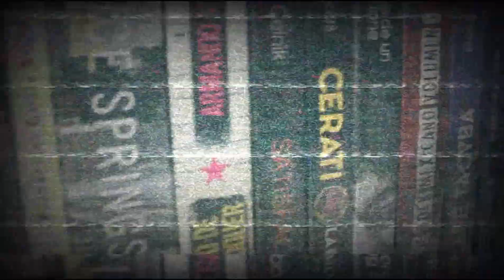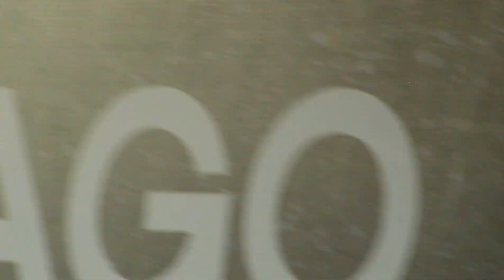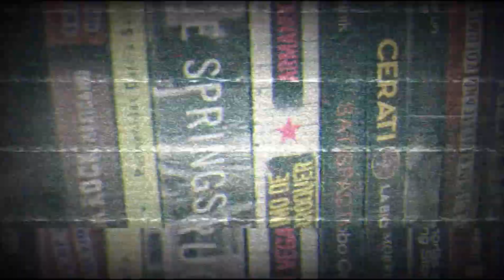AlexUbago y JoséMaría en Conferencia de Prensa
Se anunció una gira que no esperábamos pero que sin duda nos emocionó que es el Tour que dará Alex Ubago junto a José María titulado Dos Orillas, por lo que realizaron una gira en la que ahondaron en este tema y revelaron algunos datos.